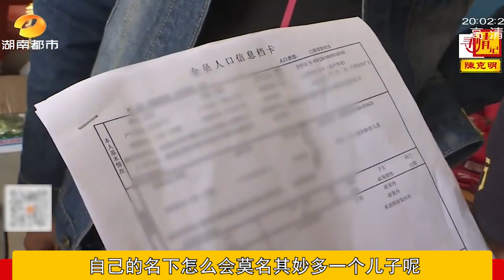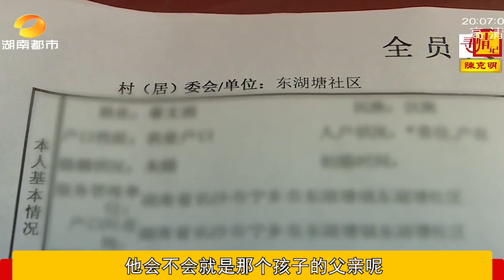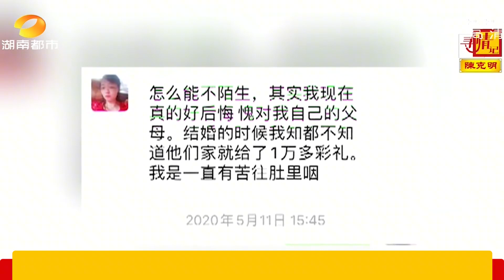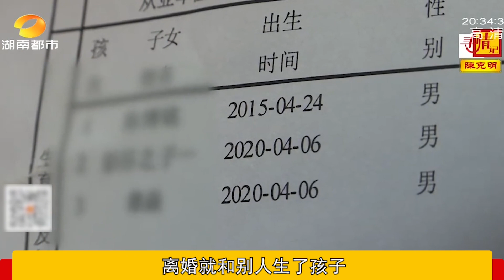男子外出打工一年，妻子竟与别的男人生孩子，上门讨说法反被爆打